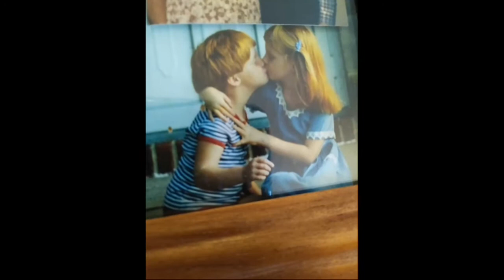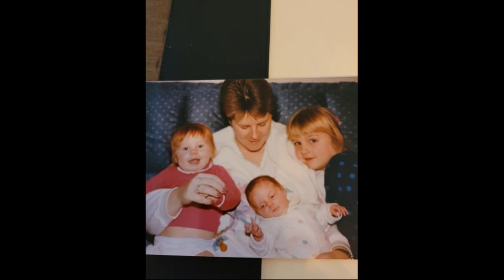Celebrating the Life of Hallie Paulocsak